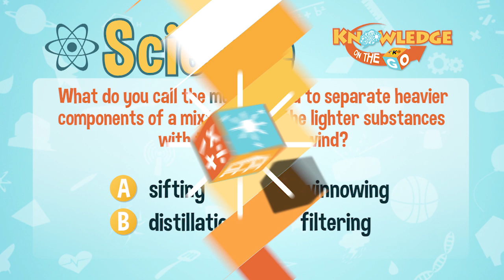Winnowing | Knowledge On The Go: Science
Masagot kaya ni Siara Arceo ang tanong ni Kuya Marlo?

Winnowing is one way of separating rice grains from its hulls after threshing.

3rd Floor Main Building, ABS-CBN Compound, Sgt. Esguerra Ave., South Triangle, Diliman, Quezon City